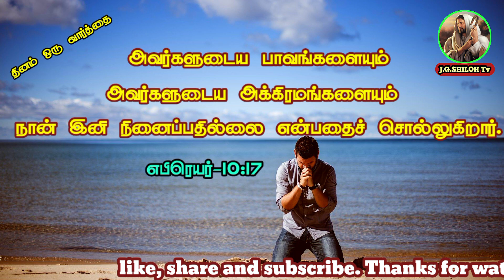தினம் ஒரு வார்த்தை 27-08-2024 செவ்வாய்க்கிழமை By sis ரோஸ்லின் சஹானா ஆலங்குளம் தென்காசி மாவட்டம்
Bro  M Gnanasekaran
J. G. SHILOH Tv
New perungalathur
Chennai 600063
Chengalpattu District
Tamil Nadu